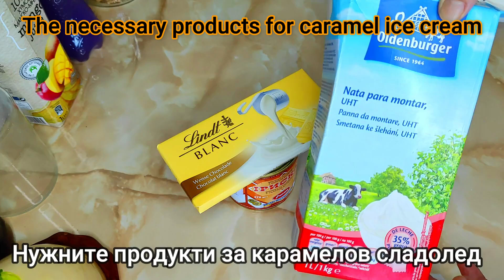СЛАДОЛЕД С ВКУС НА КАРАМЕЛ И БЯЛ ШОКОЛАД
Нежен и ароматен сладолед!

✅ Нужните продукти:
300 мл. сметана
375 гр. кондензирано мляко
100 гр. бял шоколад
Добър апетит!

Видеото има субтитри, включете автоматичен превод на Вашия език.

✅ Абонирайте се за моя канал, за да не пропуснете някоя вкусна рецепта. Кликнете на камбанката 🔔,  за да Ви известява всеки път, когато публикувам ново видео.